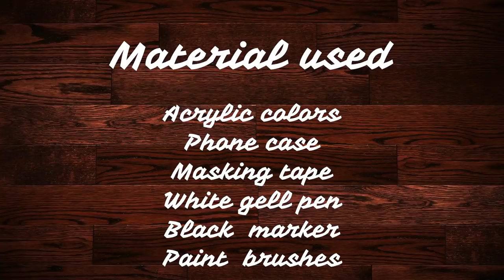DIY Cassette Phone Case Easy 📱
How to DIY  Cassette Phone Case Easy | Mi A1 | Xiaomi Redmi  | Paint Cloud

Amazing and quick DIY phone case .Make them and change every time your mood changes.I have used Mi A1's phone case in this video.

🎥 Materials used:
1. Phone case
2. Camel Artist Acrylic Color Tubes
3. Masking tape
4. white gel pen
5. Black marker
6. Flat brush size 4
7. Round brush size 00
8. Varnish (if needed)

🎥 Colors used :
1. (7042) Scarlet lake
2. (7009) Titanium white
3 .Black